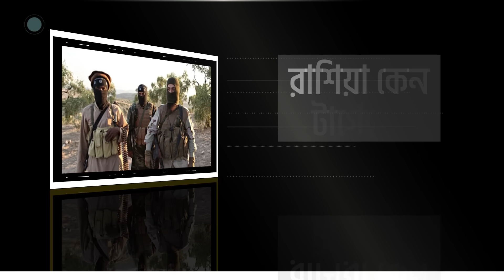রাশিয়ার কনসার্ট হলে কেন হা'মলা চালালো ISIS-K? | Concert Hall | Russia | The Business Standard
Why did ISIS-K attack the Moscow's Crocus City concert hall in Russia?
মস্কোর ক্রকাস সিটি কনসার্ট হলে অতর্কিতে হা'মলা চালায় এক দল বন্দু'কধারী। হাম'লায় এখন পর্যন্ত ৯৩ জন নি'হত হয়েছেন। আ'হত হয়েছেন আরও শতাধিক। স্থানীয় সময় ২২ মার্চ শুক্রবার রাত আটটার পরপর এ হাম'লা হয়। রয়টার্স জানিয়েছে, পাঁচজন বন্দু'কধারী এই হা'মলা চালায়। প্রাথমিকভাবে ব'ন্দুকধারীদের সনাক্ত করা না গেলেও কয়েক ঘন্টা পর ইসলামী জ'ঙ্গি গো'ষ্ঠি আ'ইএস দায় স্বীকার করেছে।